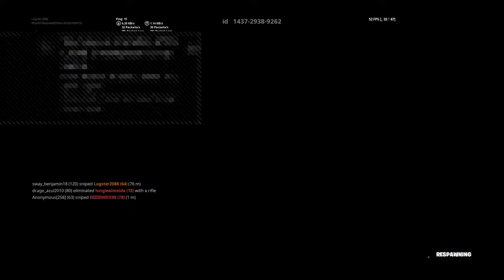Fortnite Gaming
Hi